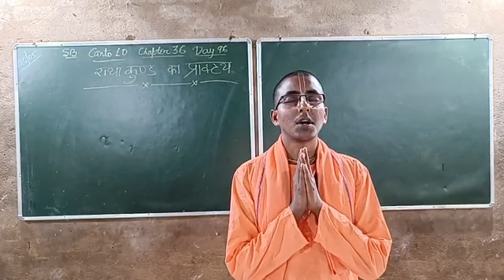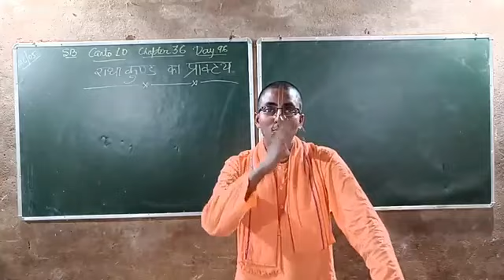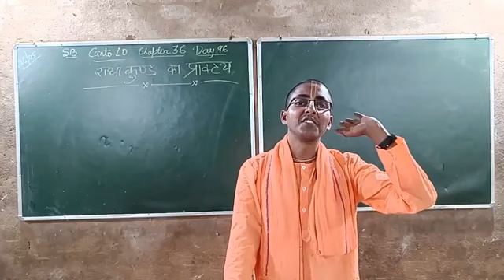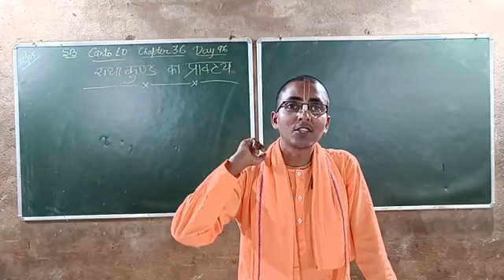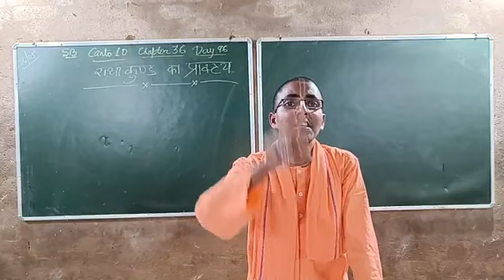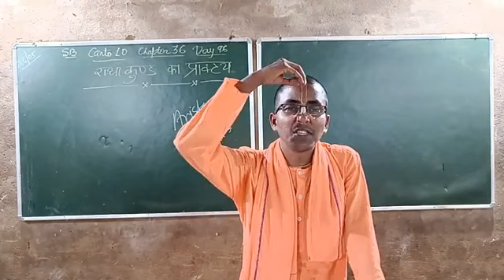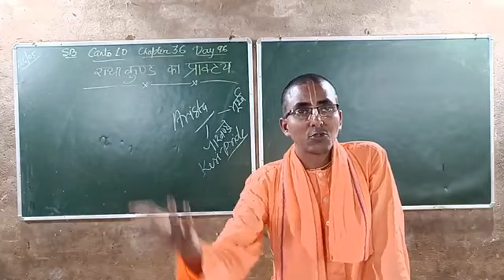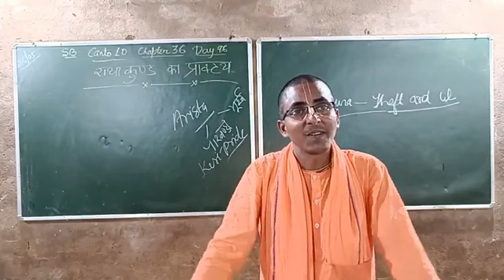Day 96: Srimad Bhagavatam Canto 10 Chapter 36 to 37: राधा कुण्ड प्राकट्य